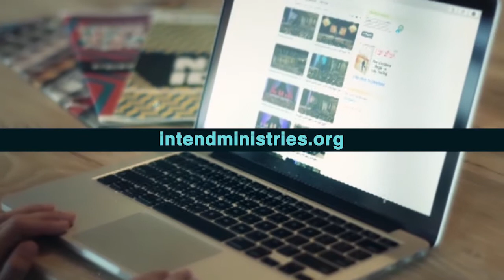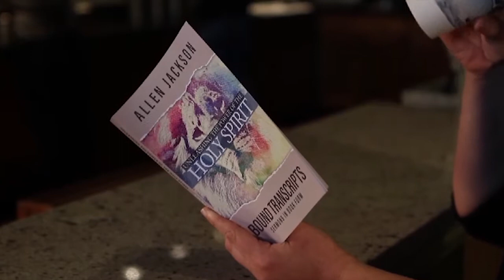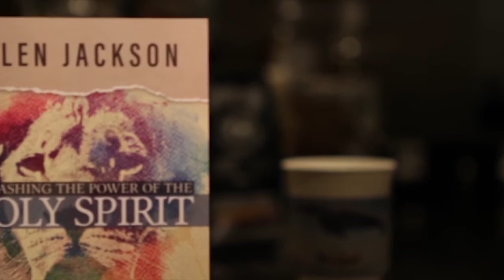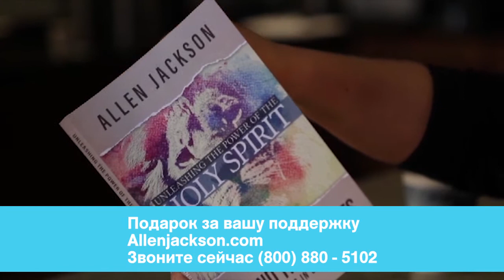ДУХ СВЯТОЙ ВНУТРИ НАС. «Предназначение» (1945)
Дух Святой с нами. Вокруг нас. Среди нас. А еще Он внутри нас.
Мы не можем оставить Его здесь, потому что Он в нас. Это удивительная перспектива! И пастор Аллен Джексон хочет, чтобы вы увидели ее.
Дух Святой пришел на землю с конкретным откровением от Бога для человечества – это откровение об Иисусе, Кто Он такой, и что Он сделал ради нас.